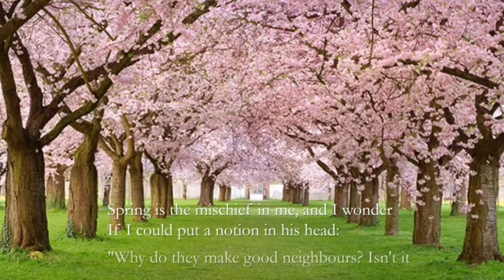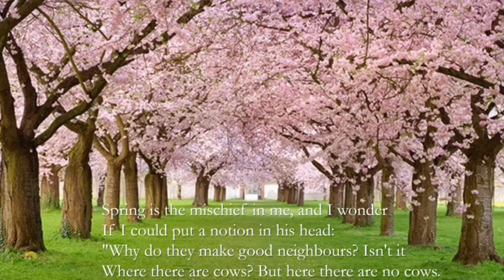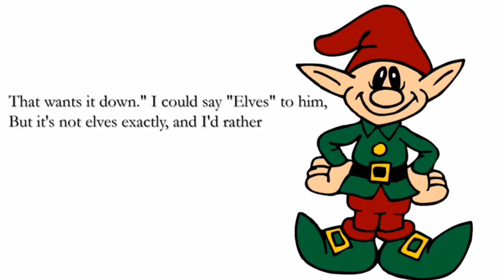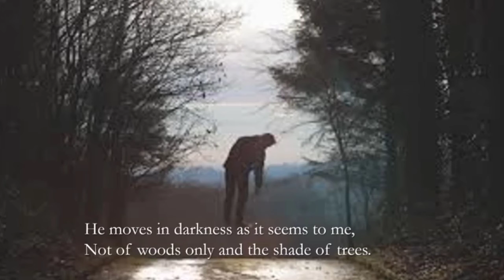PLUS TWO/ENGLISH/PART 20/05.10.2020/MARKAZ HIGHER SECONDARY SCHOOL